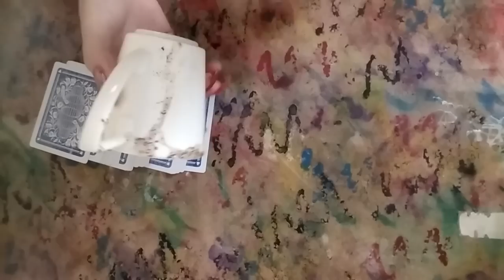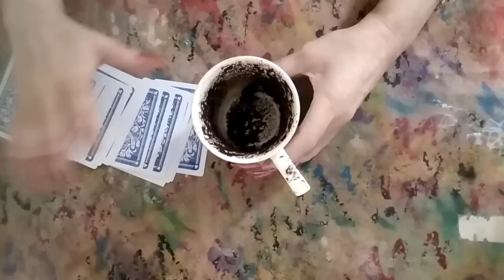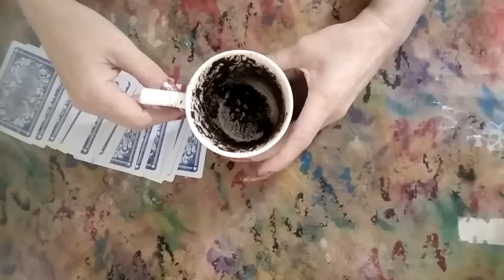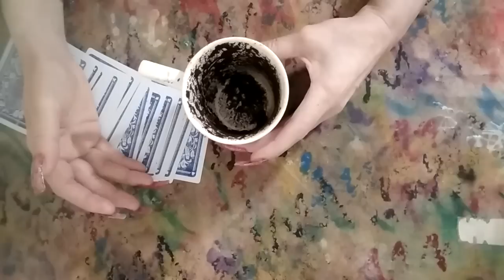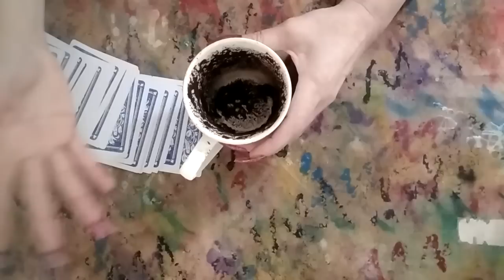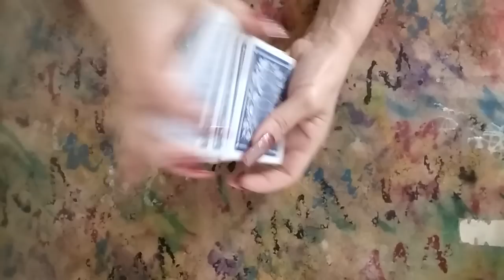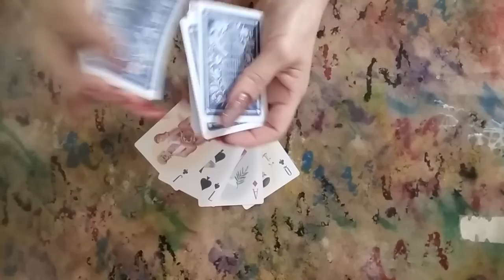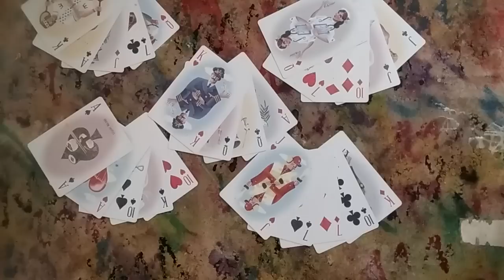Viitorul din zatul de cafea ☕ Urmatoarele 24 ore ☕🍀🌻